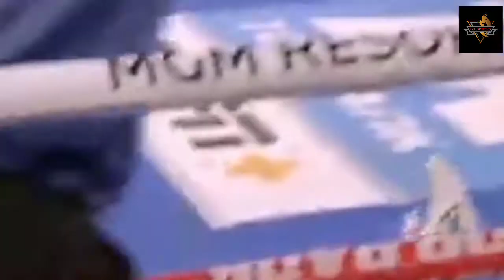Naoya "the monster" Inoue vs jason moloney full fight highlights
Inoue vs moloney highlights
inoue win
inoue best

KAILI SPORTS TV